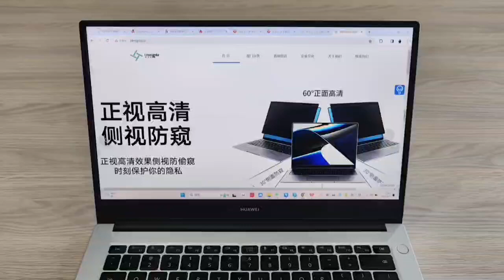LFD---Updated Magnetic Privacy Filter for Universal Laptops